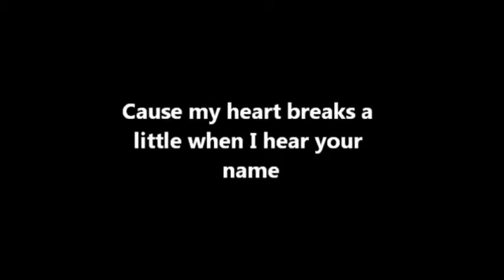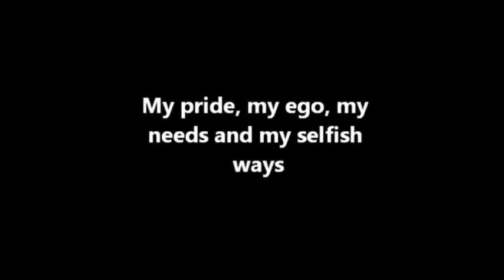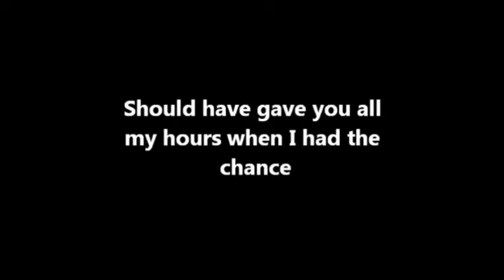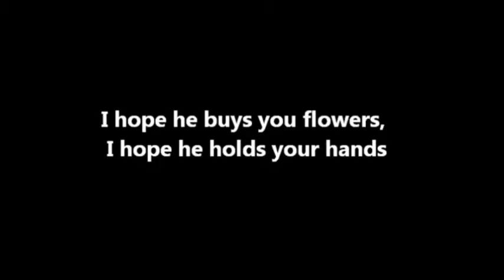English Best Song-When I Was Your Man(Lyrics)